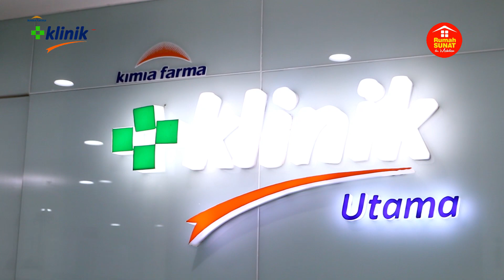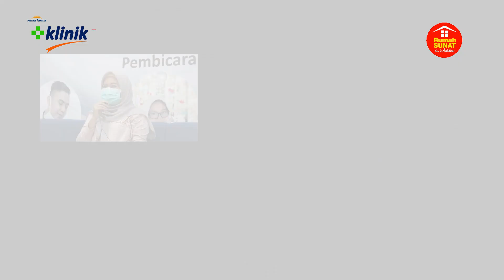WEBINAR SUNAT DI RUMAH DI ERA NEW NORMAL BERSAMA KIMIA FARMA - RUMAH SUNAT DR MAHDIAN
Pandemi virus Covid-19, menyebabkan terjadinya pergeseran terhadap berbagai aspek kehidupan masyarakat, termasuk layanan kesehatan.

Sebagai salah satu cara untuk memutuskan rantai penyebaran virus Covid-19, Rumah Sunat dr Mahdian bersama Kimia Farma memberikan inovasi baru di Era New Normal dengan meluncurkan layanan Sunat di Rumah.

Selain memutuskan rantai penyebaran virus Covid-19, Layanan Sunat di Rumah memiliki keunggulan :
- Tanpa Antre
- Hemat Waktu
- Privasi Terjamin
- Dokter Berpengalaman
- Tim Medis Di Lengkapi APD
- Sunat Tanpa Suntik
- Metode Mahdian Klem
- Aman, Nyaman dan Bisa Langsung Beraktivitas
- Emergency Call 24 Jam

Untuk informasi dan pendaftaran silakan hubungi Call Center kami di bawah ini ya 😉